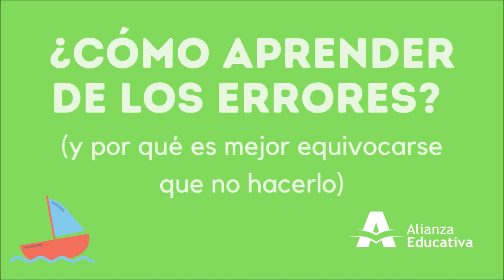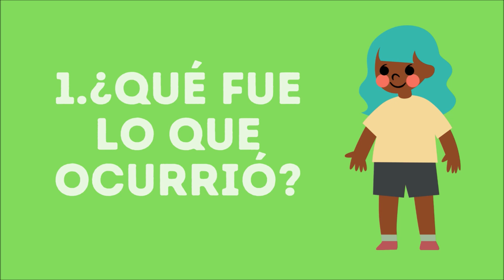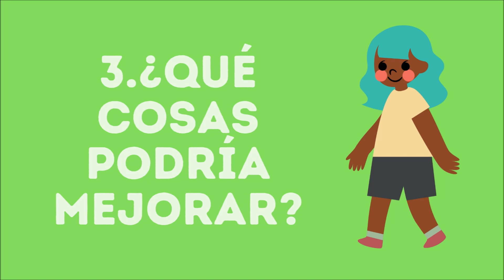¿Cómo aprender de los errores? (y por qué es mejor equivocarse que no hacerlo?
Es el 2022, y este año Conexión Socioemocional viene más cargado que nunca.  Desde hoy, recibirás cada mes un nuevo contenido audiovisual que te permitirá fortalecer tus competencias socioemocionales. Hoy, te explicamos cómo podemos aprender de los errores para fortalecer nuestra autoeficacia en tan solo 3 minutos